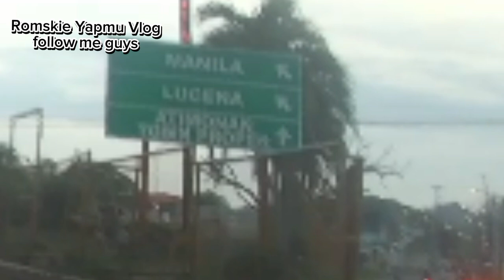ginabi na paakyat sa Zigzag road atimonan,,,,,